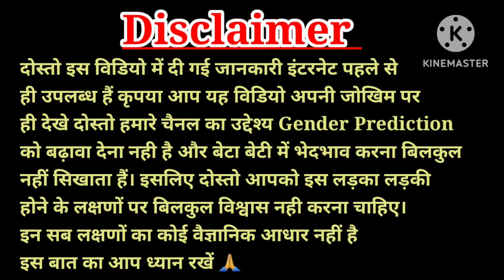गर्भ में लड़का होने पर यह बदलाव जल्दी दिखेंगे, लड़का होने के लक्षण, Baby Boy Symptoms in Pregnancy🥰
Your quires:-
baby bov hone ke lakshan

such as criticism, comments, New Reporting, Teaching,
permitted by copyright.Statute that might otherwise be infringing.The video,song, images and graphics used this video belong

डिस्क्लेमर:

यह वीडियो केवल संबंधित विषयों में दर्शकों की आम जानकारी मो
को बढ़ाने के लिए है! दी गई जानकारी को व्यक्तिगत जीवन में प्रयोग करने
से पहले संबंधित विषय के एक्सपर्ट से परामर्श अति आवश्यक है!यहां दी
गई जानकारी एक्सपर्ट का स्थान नहीं ले सकती है! वीडियो में दी गई
जानकारी को आधार मानते हुए स्वयं की सलाह पर किया गया कार्य प्रयोग
हानिकारक हो सकता है! ऐसी स्थिति में सारी जिम्मेदारी प्रयोग करता की है,
किसी भी प्रकार की जिम्मेदारी चैनल की नहीं होगी तथा किसी भी प्रकार का
लीगल केस मान्य नहीं है